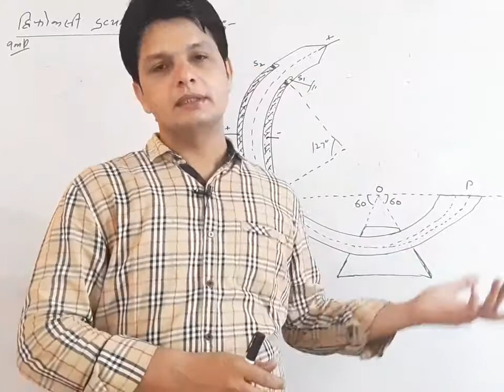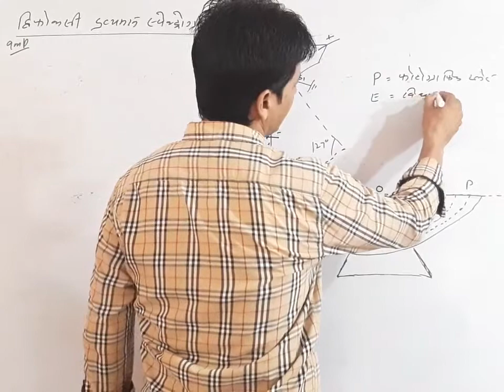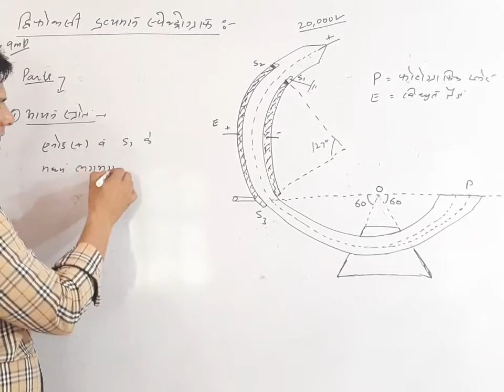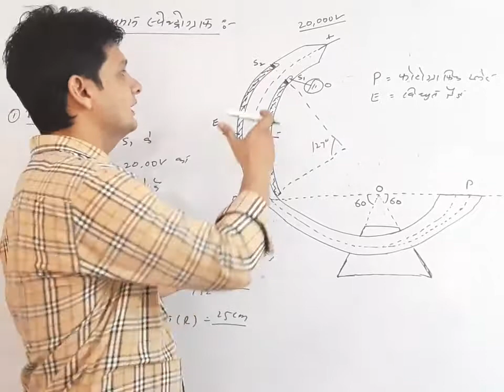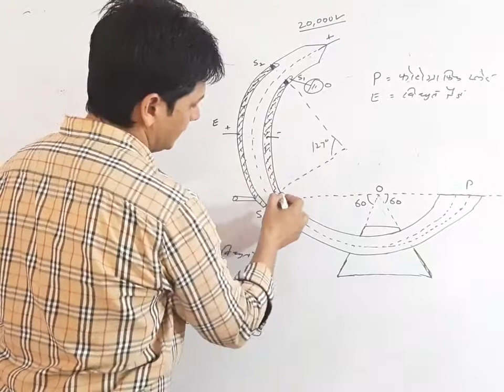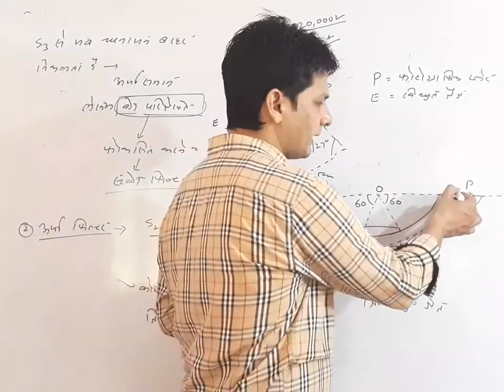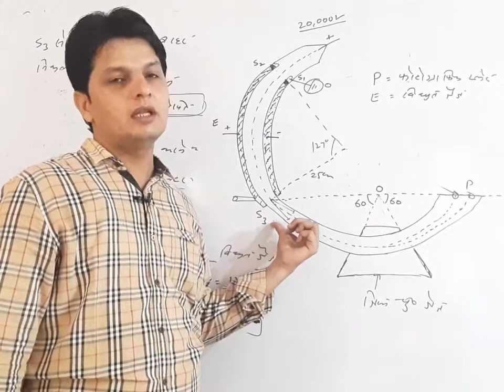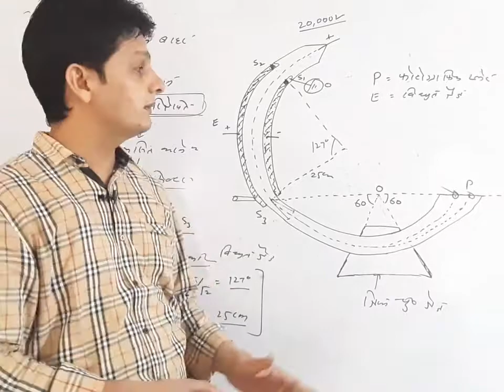द्विफोकसी स्पेक्ट्रोग्राफ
BSC lll